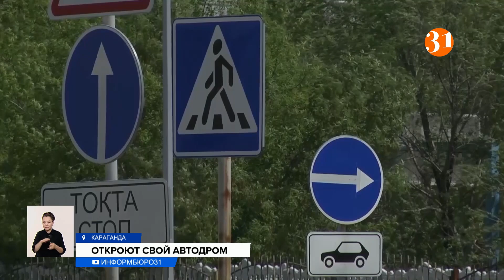В Караганде планируют открыть автодром для обучения водителей автобусов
В Караганде планируют открыть автодром для обучения водителей автобусов. Сейчас, чтобы получить водительские права категории "Д", нужно ехать обучаться и сдавать экзамен в Нур-Султан. Не у каждого есть такая возможность.
Проблема общественного транспорта в городе стоит остро. На сегодня не хватает больше 200 водителей, поэтому автобусы ходят только до восьми вечера. Одной из причин, помимо низкой зарплаты, в местном акимате считают сложности получения водительских удостоверений категории "Д". Более 100 миллионов тенге запланировано на строительство специального полигона. Его планируют разместить на участке в полтора гектара. Там же хотят открыть специализированный автоЦОН с автоматизированной системой сдачи экзаменов, ангарами для техники, парковкой и хранилищем госномеров.
ТЕМИРЛАН ТАЛДЫБАЕВ, главный специалист отдела пассажирского транспорта Отдела КХ, пассажирского транспорта и автодорог г. Караганды:
– Работы планируется завершить к концу года и принять в эксплуатацию. Сейчас будем отрабатывать с автобусными парками, чтоб на базе их предприятий проходили обучение теоретическое, а уже практический экзамен сдавали на автодроме.